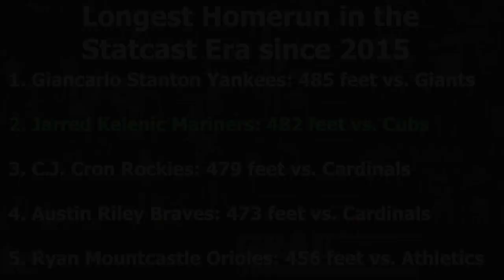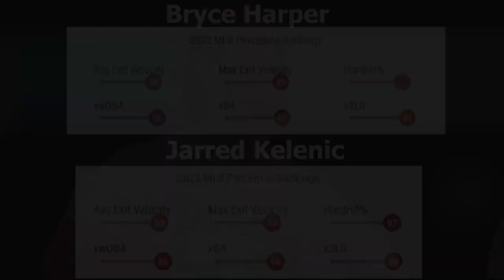Is Jarred Kelenic a Star?